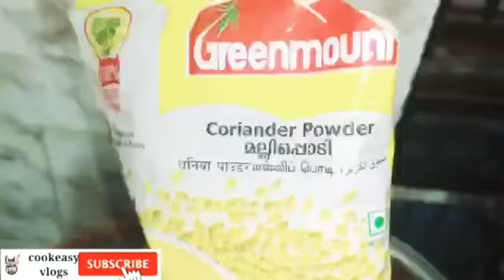bhatura recipe/Chicken kuruma recipe/mayonnaise recipe in malayalam/ChickenFry recipe/cookeasyvlogs